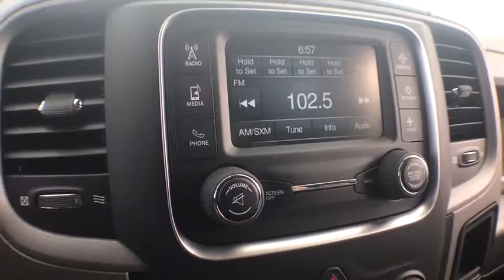2018 Ram 1500 Milford, Franklin, Worcester, Framingham MA, Providence, RI 18-583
Brilliant Black Crystal Pearlcoat New 2018 Ram 1500 available in Milford, Massachusetts at Imperial CDJR. Servicing the Franklin, Worcester, Framingham MA, Providence, RI area.

Imperial CDJR
18 Uxbridge Rd

IPod/MP3 Input, Back-Up Camera, QUICK ORDER PACKAGE 22J EXPRESS, EXPRESS VALUE PACKAGE, TRANSMISSION: 8-SPEED AUTOMATIC (845R... 4x4, ENGINE: 3.6L V6 24V VVT. Express trim, Brilliant Black Crystal Pearl Coat exterior.KEY FEATURES INCLUDE4x4, Back-Up Camera, iPod/MP3 Input. MP3 Player, Privacy Glass, Child Safety Locks, Heated Mirrors, Electronic Stability Control.OPTION PACKAGESEXPRESS VALUE PACKAGE Remote Keyless Entry w/All-Secure, Radio: Uconnect 3 w/5 Display, 5.0 Touchscreen Display, Overhead Console, Rear View Day/Night Mirror, GPS Antenna Input, Temperature & Compass Gauge, Integrated Voice Command w/Bluetooth, SiriusXM Satellite Radio, For More Info, Call , No Satellite Coverage w/AK/HI/PR/VI/GU, 1-Year SiriusXM Radio Service, Wheels: 20 x 8 Aluminum Chrome Clad, Tires: P275/60R20 BSW AS, Full Size Temporary Use Spare Tire, Rear Floor Mats, Front Floor Mats, QUICK ORDER PACKAGE 22J EXPRESS Engine: 3.6L V6 24V VVT, Transmission: 8-Speed Automatic (845RE), Fog Lamps, Ram 1500 Express, Body Color Grille, Body Color Rear Bumper w/Step Pads, Rear Floor Mats, Body Color Front Fascia, Front Floor Mats, ENGINE: 3.6L V6 24V VVT Flex fuel capable (STD), TRANSMISSION: 8-SPEED AUTOMATIC (845RE) (STD).EXPERTS RAVEKBB.com explains . the 2018 Ram 1500 is an extremely capable and comfortable full-size pickup that's ready to work, tow or play..VISIT US TODAYImperial Cars Purchase With Confidence: 1) Free Car Fax Vehicle History Report Available For All Of Our Vehicles Online. 2) Imperial Certified. 3) 5 Day or 200 Mile Exchange Program for Your Total Confidence If you are not happy with it bring it back within 5 days or 200 miles and we'll give you a credit of your full purchase price toward the purchase of another vehicle. 4) Bottom Line Pricing..The Our Cost Price reflects all applicable manufacturer rebates and/or incentives (not all will qualify) and is based on retail purchase with additional dealer discounts including a $1,000 Imperial Trade Assistance Bonus for qualifying 2007 or newer trade. Our cost is not a selling price but reflects our best effort to convey our actual cost after the application of all applicable rebates. Our RED TAG buy for specials are available exclusively through our phone and internet department. Price subject to change if manufacturer rebates change. Lease, business and fleet acquisitions may result in a different pricing and rebate structure. Price does not include tax, title, registration, and documentation fee or other applicable fees. Vehicle must be paid in full and take same day delivery from dealer stock. No wholesalers or dealers. Call or email our phone and internet team for the most current rebate information and Imperial discounts. Our internet price online is for our market area only. Price cannot be combined with any other discounts or promotions. Not responsible for typographical or pricing errors. May include vehicle demonstrators. Stock photos may be used and picture may not reflect actual vehicle. Transparency is our goal.
EXPRESS VALUE PACKAGE -inc: Remote Keyless Entry w/All-Secure Radio: Uconnect 3 w/5 Display 5.0 Touchscreen Display Overhead Console Rear View Day/Night Mirror GPS Antenna Input Temperature & Compass Gauge Integrated Voice Command w/Bluetooth SiriusXM Satellite Radio For More Info Call No Satellite Coverage w/AK/HI/PR/VI/GU 1-Year SiriusXM Radio Service Wheels: 20 x 9 Alum Chrome Clad (Discontinued),TRANSMISSION: 8-SPEED AUTOMATIC (845RE) (STD),WHEELS: 20 X 8 ALUMINUM CHROME CLAD -inc: Tires: P275/60R20 BSW AS Full Size Temporary Use Spare Tire,BRILLIANT BLACK CRYSTAL PEARLCOAT,TIRES: P275/60R20 BSW AS,3.21 REAR AXLE RATIO (STD),QUICK ORDER PACKAGE 22J EXPRESS -inc: Engine: 3.6L V6 24V VVT Transmission: 8-Speed Automatic (845RE) Fog Lamps Ram 1500 Express Body Color Grille Body Color Rear Bumper w/Step Pads Rear Floor Mats Body Color Front Fascia Front Floor Mats,REMOTE KEYLESS ENTRY W/ALL-SECURE,32 GALLON FUEL TANK,EXPRESS VALUE PACKAGE -inc: Remote Keyless Entry w/All-Secure Radio: Uconnect 3 w/5 Display 5.0 Touchscreen Display Overhead Console Rear View Day/Night Mirror GPS Antenna Input Temperature & Compass Gauge Integrated Voice Command w/Bluetooth SiriusXM Satellite Radio For More Info Call No Satellite Coverage w/AK/HI/PR/VI/GU 1-Year SiriusXM Radio Service Wh